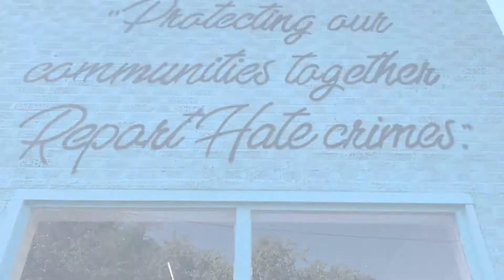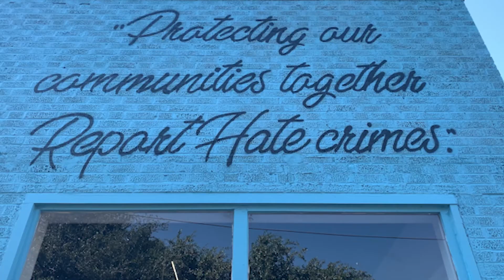FBI en Dallas inicia campaña de concientización sobre crímenes de odio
🇺🇸 🎨 Este mexicano unió su talento como artista con las experiencias de ataques de odio que ha sufrido para crear un mural, generar conciencia y erradicar la discriminación.